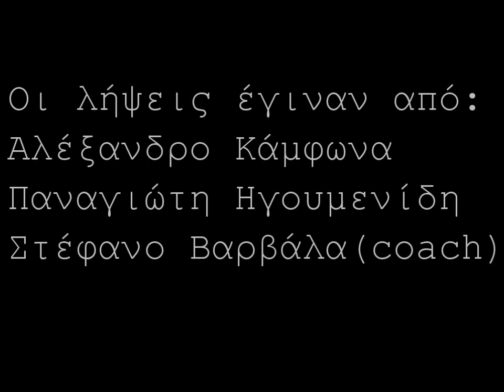Kayaking Karpenisiotis GO PRO SHOTS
Kayak at the first rapid of  the upper section of Karpenisiotis river..